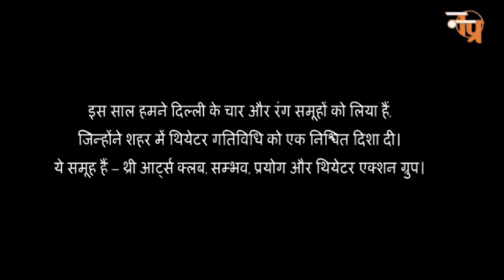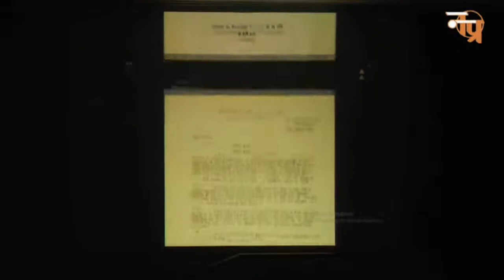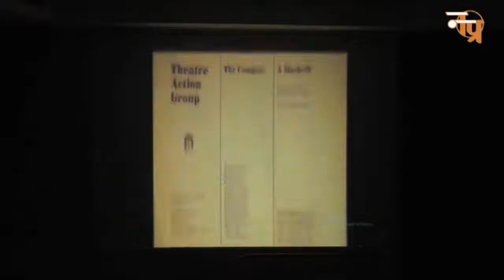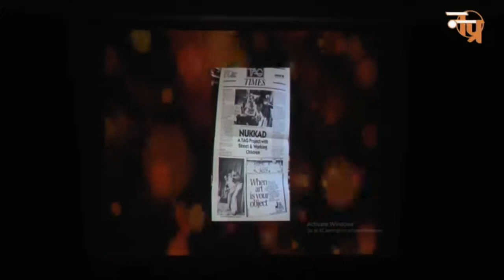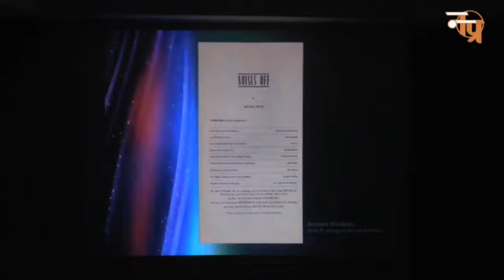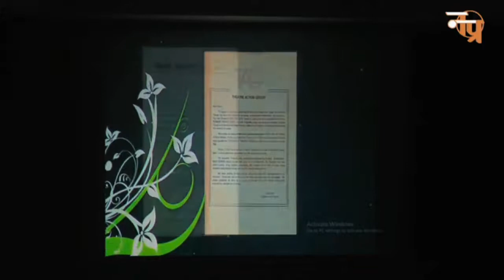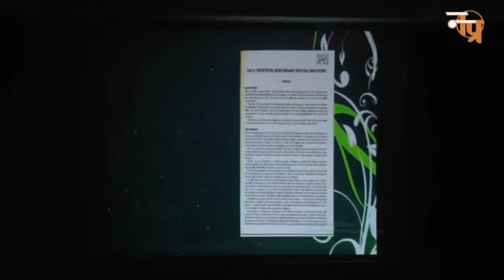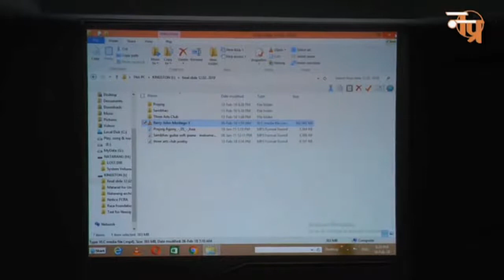Theatre Action Group - RANG SMARAN (Reminiscing History of Delhi Theatre )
RANG VISTAR: Online launch of  programmes from Natarang Archives

Theatre Action Group - Reminiscing History of Delhi Theatre - RANG SMARAN organized by Natarang Pratishthan

Theatre Action Group, 26 February 2021 (Friday), 4PM

Natarang Pratishthan is a unique Theatre Archives situated in Delhi and has in its collection rare documents and records relating to literature, performing arts and culture with special focus on theatre. It was set up in 1989 by the eminent poet, scholar and critic Sh.
In addition to its work on documentation and preservation as an archive, it has consistently organized innumerable programmes   to generate new ideas, encourage interdisciplinary practice and forge a link between the past and present. Some of the well known activities of the Pratishthan have included regular publication of the theatre journal Natarang, Dramatic poetry and play readings, Paraspar- an event on actors and acting, Rang Nirantar- the weekend Theatre scheme, Rang Samvad- series of dialogues with theatre personalities, Poorva- Asian women Directors Festival and conference, Asian Seminar on Theatre documentation,  and Rang Smaran -an oral history project with pioneering theatre groups of Delhi,  among others.

Natarang Pratishthan has decided to digitize most of its collection in order to allow free access to this valuable material to scholars and practitioners all over the country and the world. The Natarang Quarterly journal is already available online through our website. Now we have launched  RANGVISTAR  where programmes  available in the video format will be  made available  online on Natarang Pratishthan Facebook page and You Tube channel.  Starting 1st January 2021, a new programme is being  premiered every Friday at 4pm on these platforms.

We began  this process  with our very exciting  series called Rang Smaran- where legendary actors, directors, writers  and designers of  some of the pioneering Delhi groups- share their experiences and memory of how the groups were formed, how they were managed,  their philosophy, their methodology  , successes and failures. This will give you a rare and extremely lively glimpse into the history of Delhi theatre.We have already premiered programmes featuring  Delhi Art Theatre,  Yatrik,  Abhiyan, Dishantar, Three Arts Club, Sambhav & Prayog  theatre groups  and this week we will premier  a programme centred on the  Theatre Action Group.
It probably was the hand of fate that in 1973 brought together the seven Founder Members of a Society that called itself THEATRE ACTION GROUP, or TAG for short?
It was the coming together of an Irish woman, who happened to be roaming the world in a green Renault car, an Englishman who never wanted to go back home, the President of the Shakespeare Society of a Delhi University College, the President of the Dramatics Society of a Delhi University Women’s College, and three other nameless signatories .

Nearly all of the original members of TAG were still in college when they embarked on their maiden project in the summer of 1973. It was the preparation of two plays to tour the schools of Shimla and Mussoorie.
As to the aims and objectives of the group, the fact of being a group working in English had a major impact on the kind of theatre that  they were to indulge in. It had them connected to the developments in theatre studies and practices in other corners of the globe and had influences on the plays and ways of working of the group.

They were aware of working in a century of revolutionary change in literature and the arts, reflective of the socio-political violence and turbulence of 20th century history and therefore were sufficiently aware as a theatre group to realize the importance of being dynamic, experimental and at the cutting edge of world trends and explorations. They felt it was important to function democratically and to value meaningful processes above traditional authoritarian instruction.
But its aims and objectives also encompassed being a repertory company that generated a variety of theatrical fare for different audiences, including children and the differently-abled.

This they managed to do until 1999 when the group died.

Some of the significant productions of Theatre Action Group  are Macbeth, Habeas Corpus,  Shrivings,  Eqqus, Zigger Zaggar, Othello, Metamorphosis, Black Comedy, Cactus Flower and Others.

 In this session on Theatre Action Group  the panelists were Barry John, Diana Moore, Sidharth Basu, Abha Sud and Rajiv Mehrotra. Other members of the group who shared their memories and experiences were  Sanjay Sujitabh, Sanjoy Roy, Manohar Khushlani, Vidyun, Khalid Tyabji, Laila Tyebji, Tanvir,  Pamela Rooks and Bharat.

Date of original recording: 14th February 2018 at India International Centre Annex,  New Delhi.